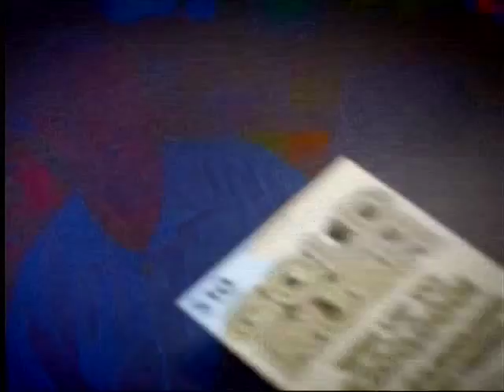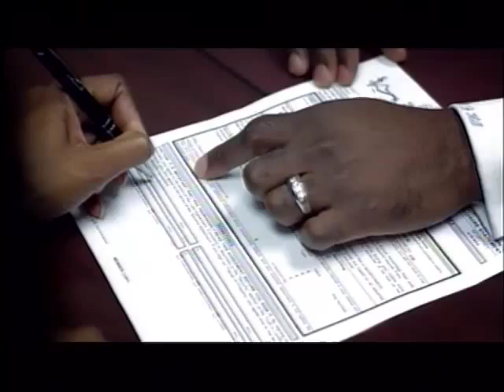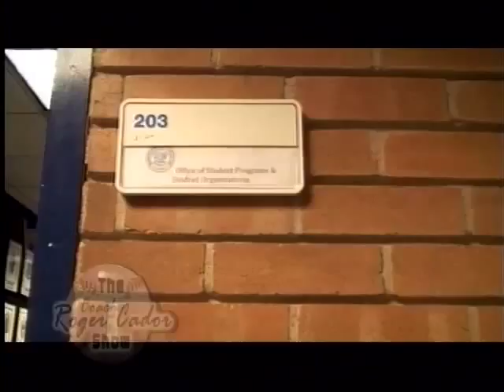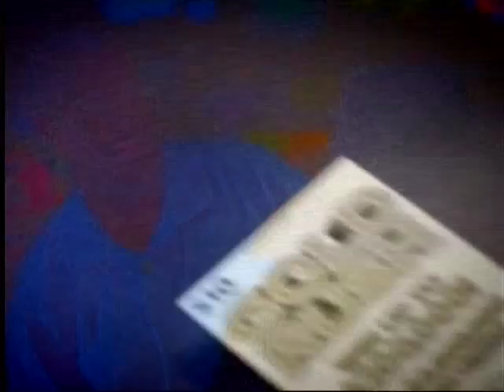The Coach Roger Cador Show - Week 5